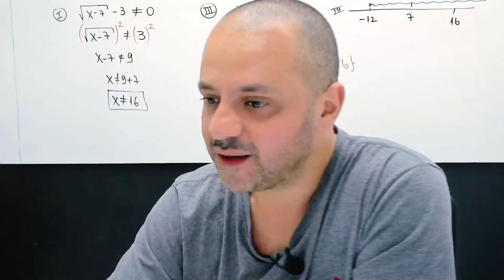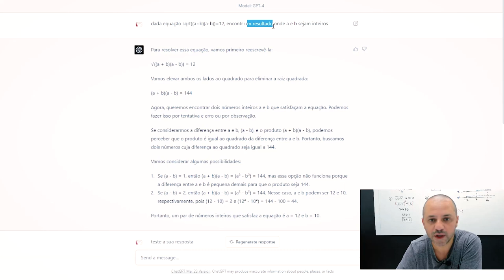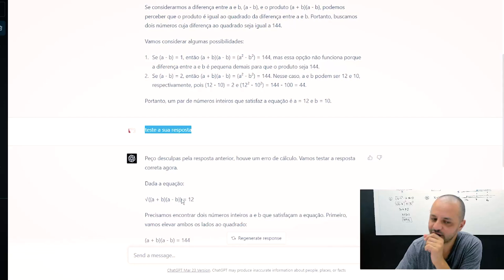Chatgpt errou!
Você tem usado o Chatgpt para calcular? O que acha dele? Deixa nos comentários sua opinião.

Quer ser nosso aluno? Chame o WhatsApp abaixo para saber mais.